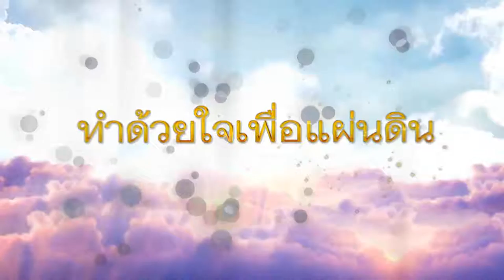ทำด้วยใจเพื่อแผ่นดิน 26 กุมภาพันธ์ 2559 หลวงพ่อพบโชค